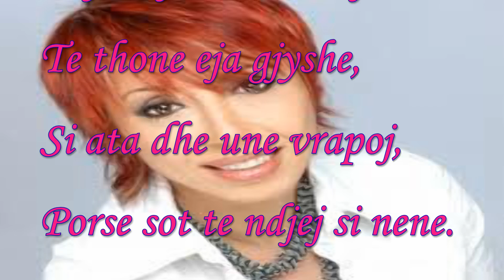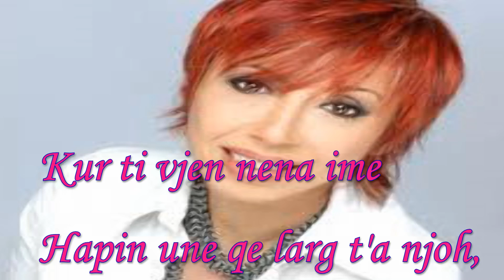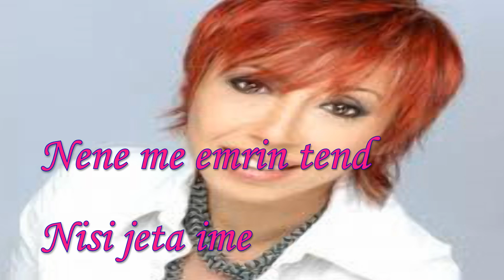Irma Libohova - Jeta Nis Me Emrin Tënd / Muzika: Aleksandër Vezuli Teksti: Valdete Antoni (Official)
Muzika: Aleksandër Vezuli
Teksti: Valdete Antoni
Orkestroi: Alqi Kareco
Fituese e Anketës Muzikore të Radio Tiranës, Mars 1984